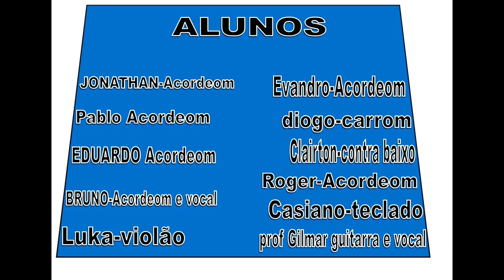clip música lembrança alunos da escola de música toque musical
clip música  lembrança alunos da escola de música toque musical pomerode sc 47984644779